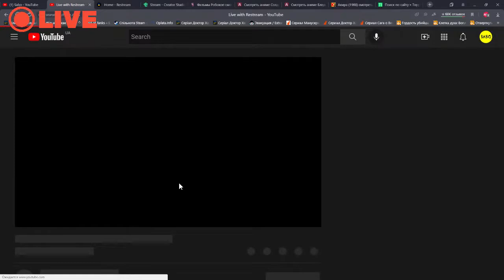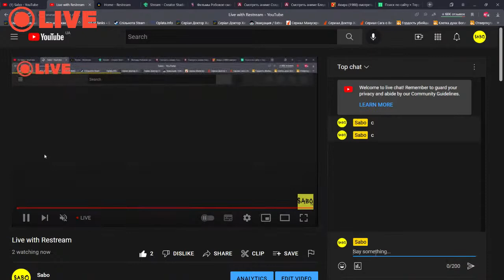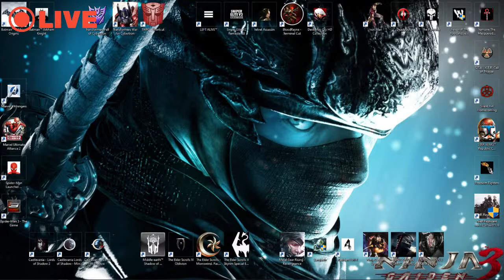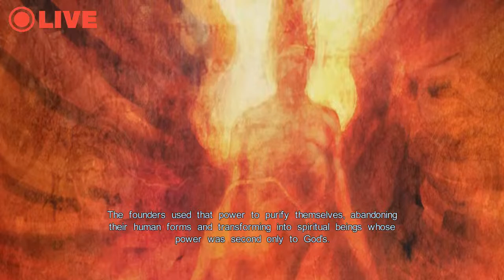CASTLEVANIA LORDS OF THE SHADOWS 2022 - PART#04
✓"Sic Parvis Magna" Sir Francis Drake

✓SUBMIT STREAMER:  MY VISA - 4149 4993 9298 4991

✓PC:
✓Win 10 Enterprise
✓MSI GeForce GTX 1050 GAMING X 2G
✓Memory-2 Гбайт
✓GDDR5
✓NVIDIA GP107,  Pascal - 1417 – 1531 МГц
✓Core -7008 МГц
✓Windows 10
✓Memory - 16 GB DDR3 1600 Mhz
✓CPU - AMD FX(tm)-8120 Eight-Core Processor 3.10 Ghz
✓WEB- A4TEC
✓SPEEDLINK Xeox ProA
✓Sony Playstation: PS 4 Slim